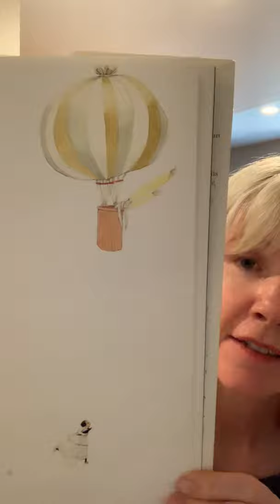The Wizard of Oz: Chapter 17